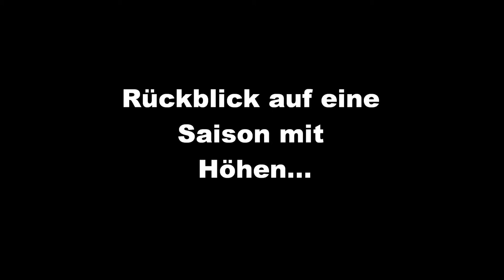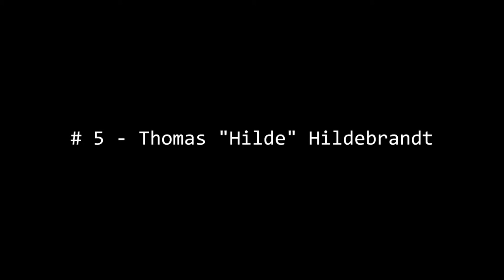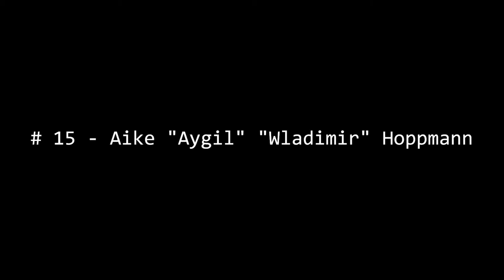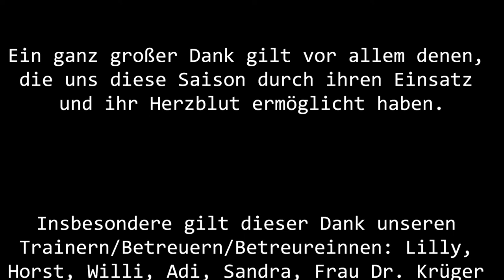SVW Film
Volleyball, 2. Bundesliga, SV Warnemünde, Rostock Volleyball, Heimspiele, Saison 2009/2010